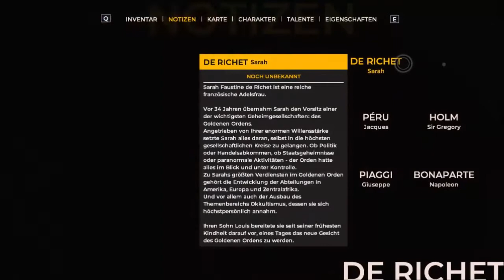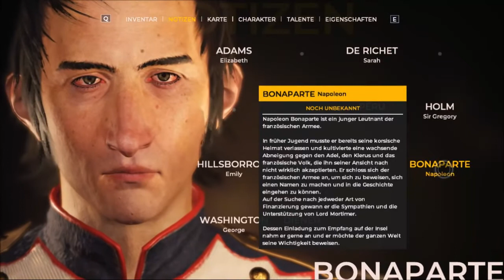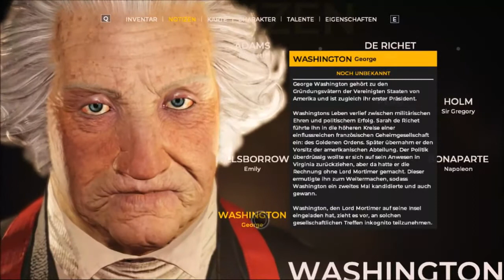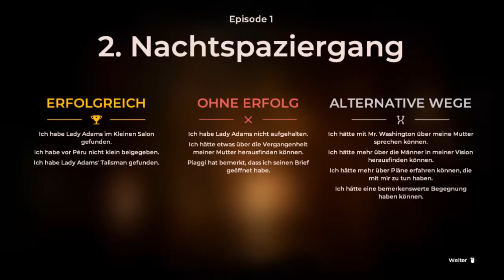[Das kennt doch jeder!] Let´s Play The Council (GER| Blind) #6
[Gameplay][Abenteuer][Let´sPlay]

Ganz zufällig bewohnen wir das selbe Zimmer in dem unsere Mutter wohnte bevor sie verschwand. Und ganz zufällig hat sie uns vielleicht eine Nachricht hinterlassen.

Hochladetermine:

Jeden Tag!

Viel Spaß!